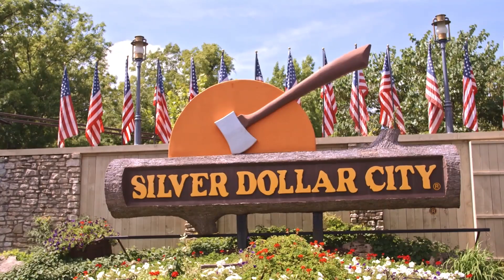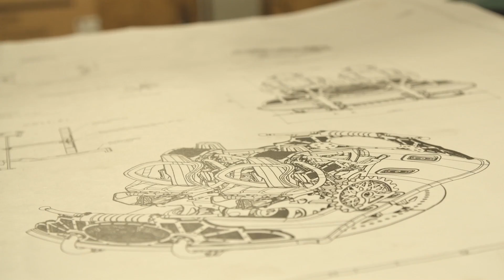Time Traveler Roller Coaster at Silver Dollar City, Branson Missouri - How it Spins on the Track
Silver Dollar City sent us this video to share with our viewers! It shows Time Traveler on the track, and talk about how they designed the spinning aspect of the coaster and how Silver Dollar City worked with Mack. Time Traveler is scheduled to open in spring 2018!